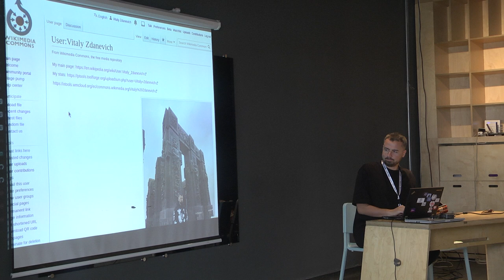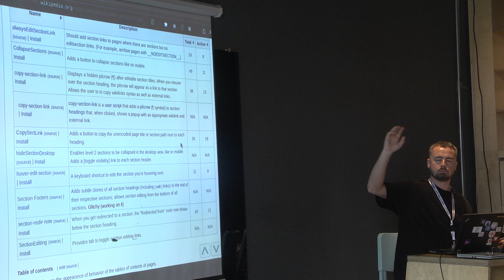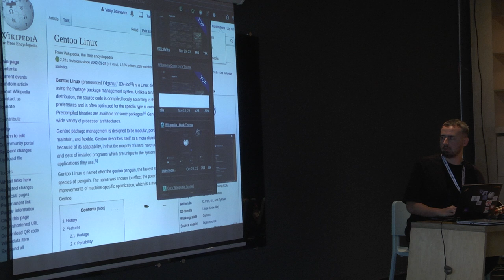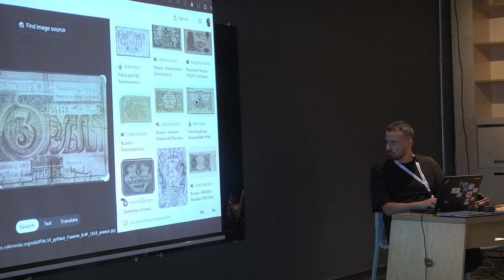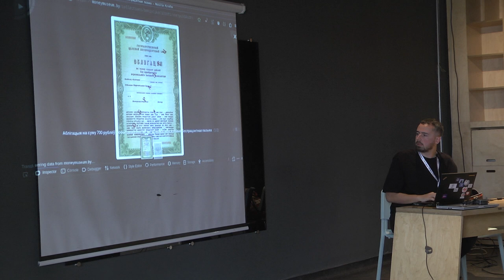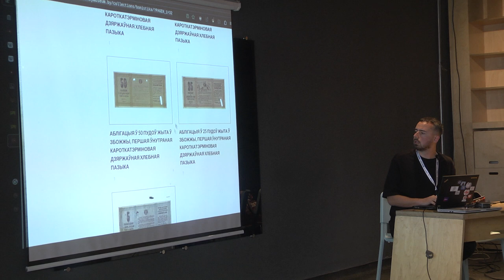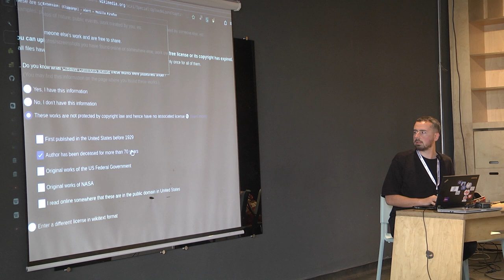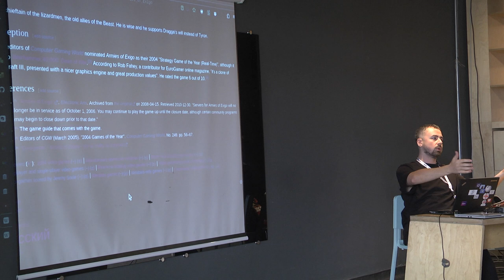Uploading from a museum website? Some custom JavaScript can help you - WMCEEM 2024 Istanbul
Uploading from a museum website? Some custom JavaScript can help you